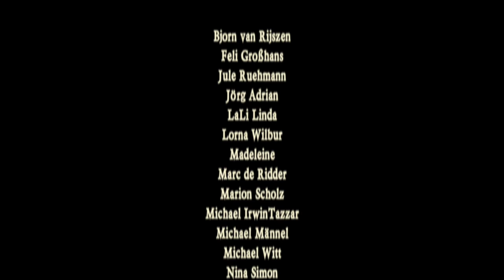"Stad Amsterdam" at Dieb's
Time for my personal favourite: "De Stad Amsterdam". During this song I can do what I love most: playing as wild as I can on my violin.

I hope you enjoy this as much as I do!

Yours, Dieb